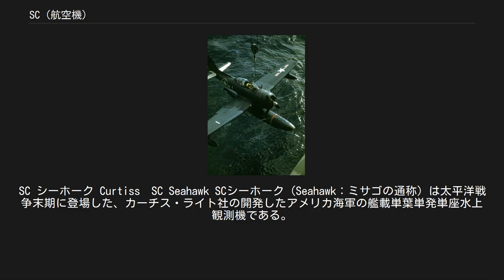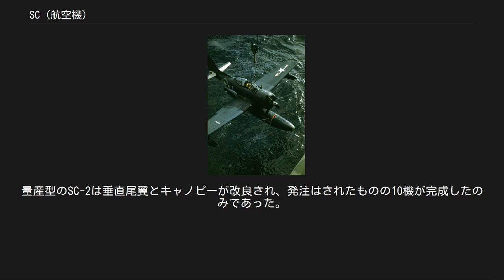SC (航空機)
SC シーホーク Curtiss　SC Seahawk SCシーホーク（Seahawk：ミサゴの通称）は太平洋戦争末期に登場した、カーチス・ライト社の開発したアメリカ海軍の艦載単葉単発単座水上観測機である。
 水上機としては破格の高性能を発揮した機体であるが、登場時すでに大型戦闘艦に搭載される水上観測機の時代は終わりを迎えており、この機種の掉尾を飾ることになった。
 本機は同種の任務に就くOS2U　キングフィッシャーやSOC　シーガルの後継機として計画された。
本来の両機の後継としては同じカーチス・ライト社のSO3C　シーミューが存在するが、SO3Cが性能的に思わしくなかったため、改めてSO3Cの実戦配備とほぼ同じ時期である1942年6月に、これら3機種の性能を上回り、かつ単座の新型水上観測機の要求が出されたものである。
 上述のように急ぎ立ち上げられた開発計画であったが、発動機に1,350馬力という、先行する3機種の2～3倍の出力を持つR-1820-62を選択したことによって本機の開発は順調に進み、試作機XSC-1は1944年2月16日に初飛行し、期待通りの高性能を示した。
 本機は、既存の水上観測機とすべて交替すべく、初飛行前の1943年6月にはSC-1として500機が発注され、さらにその後450機の追加発注がなされたが、太平洋戦争の終結により生産は577機にとどまった。
 初配備は1944年10月22日、配備先は新造された大型巡洋艦グアム（CB-2）であった。
 SC-1は水上機としては十二分に過ぎるほどの性能を持っていた機体ではあったが、第二次世界大戦が終結すると海軍航空の主力は航空母艦搭載の艦上機にほぼ完全に移っており、水上艦艇に搭載する艦載機としてもヘリコプターの実用化によって意義を失い、1940年代の末にはアメリカ海軍における水上観測機の装備廃止と共に全機が退役した。
 全金属製の機体に折り畳み可能な主翼を備えた主フロートと2つの補助フロートを持つスマートな機体であり、大きなエンジン馬力は水上戦闘機としても充分な性能を持つものであった（但し、開発時の性能要求に水上戦闘機としての能力は求められていない）。
 観測機であるが単座機であるために自動操縦装置が装備されていたが、不具合が多いために実際に自動操縦で飛行することは基本的になかったとされている。
現場からは「ただのデッドウェイトでしかない」と不評であったが、機体の性格上必須であるとして搭載は継続され、自動操縦装置を外す改良はなされていない。
 単座機ではあるが操縦席直後には1～2名を収容できる空間があり、折りたたみ式の小型ベッドが設置されて救難などの任務に備えている。
 固定武装としては両主翼内にM2 ブローニング 12.7mm機関銃2挺を装備し、約300kgまでの爆装が可能だった。
主フロート内には爆弾倉が設けられているが、実際に爆弾が搭載された例はほとんどなく、爆弾倉は主に増加燃料タンクを搭載して増設燃料庫として用いられた。
 固定脚を装着した状態のSC-1 アメリカ海軍の伝統に則り、本機もフロートを固定脚に換装することにより陸上機としても運用可能である。
出荷の際は陸上機として海軍基地までフェリー輸送され、そこで適宜フロートの取り付けが行われた。
固定脚にはSO3Cの失敗を教訓として左右の脚に十分な間隔が取られている。
 発動機を出力が若干向上したR-1820-76に換装し、操縦席後ろに収納式の補助席を備えるなどの小改修を行ったXSC-2が試作された。
量産型のSC-2は垂直尾翼とキャノピーが改良され、発注はされたものの10機が完成したのみであった。
 収容されるSC-1 クリーブランド級軽巡洋艦　CL-83　マンチェスターの搭載機 1947年頃の撮影 （SC-1、フロート装着状態のもの）